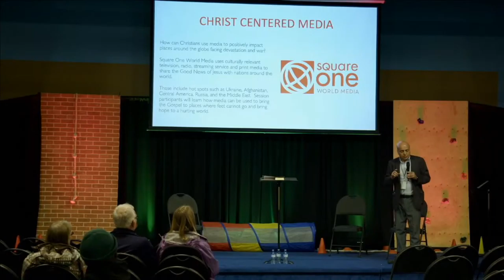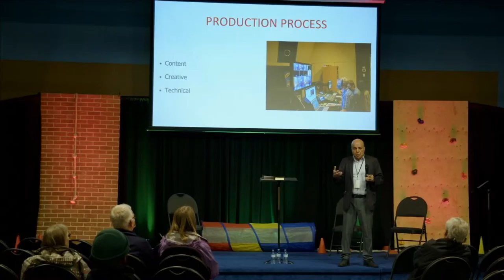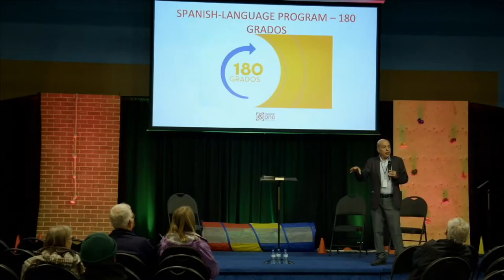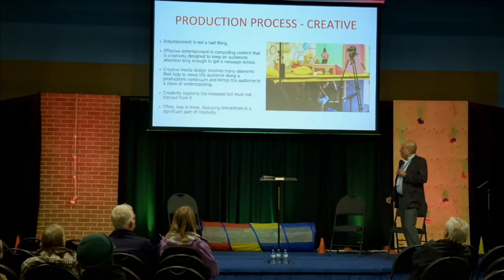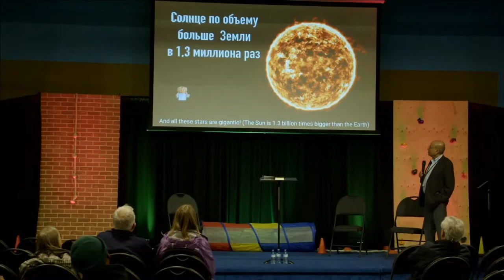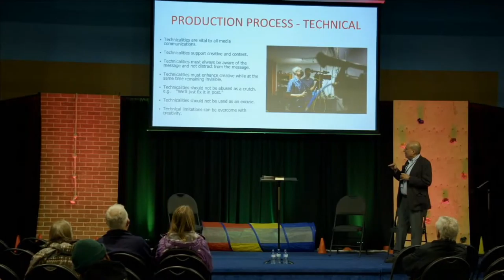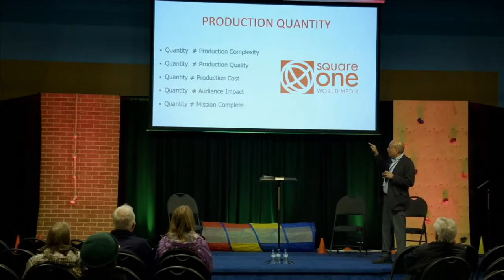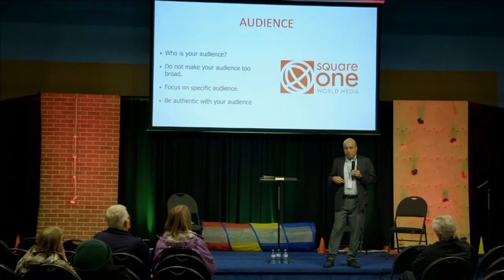Workshop #10 - The Impact of Christian Media in Global Crisis Zones